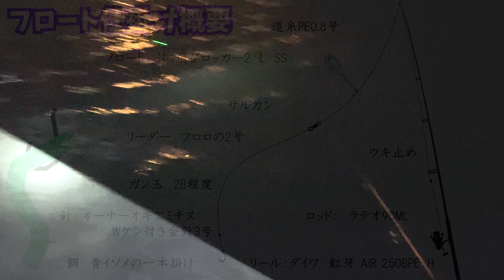【本当は教えたくない】イシダイ・メジナ爆釣仕掛け紹介！【簡単】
今回は堤防イシダイ・メジナ釣りに大洗にきています。
気になる爆釣リグの紹介もしていくのでぜひ最後まで御覧ください。

【所有タックルデータ】（今回使用●）
ロッド：ラテオ90ML　：
ロッド：プロマリン　極光テトラDX 110H：

リール：ダイワ　紅牙 AIR 2508PE-H：
リール： アブガルシアMAX DLC MHP 右：

【撮影機材】 （今回使用●）
● カメラ：GoPro HERO10：
● カメラ：GoPro HERO7：
● カメラ：DJI OSMO Action ：
カメラ：Campark X20 ：
●SDカード： サンディスク Extreme PRO 256GB ：

【編集機材】 （今回使用●）
● PC： RTX2070/ i7-9700k / 16GB / SSD480GB：
● ソフト：Adobe Premiere Pro：
【使用BGM】

感想コメント、やってほしい企画、コラボなど随時募集しております！